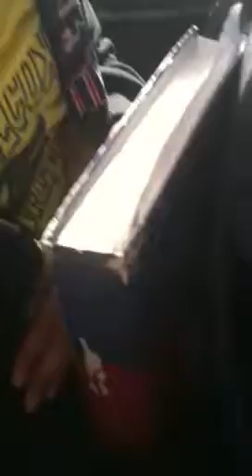Bus Ride Back to Wilcox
Singing: I Want It That Way by Backstreet Boys